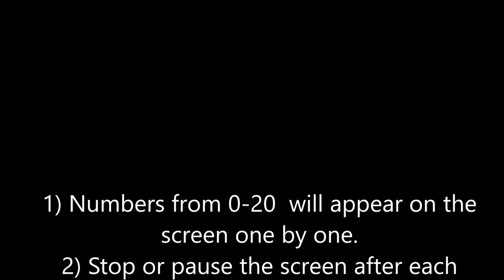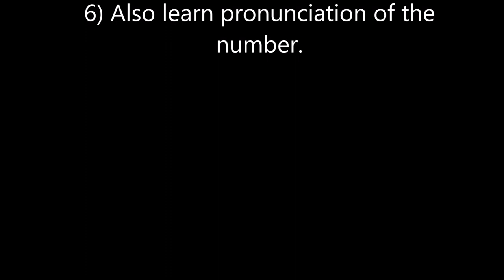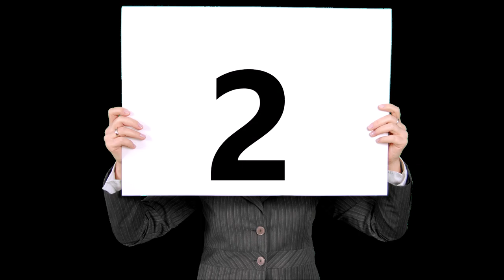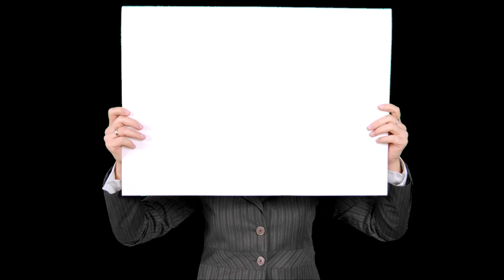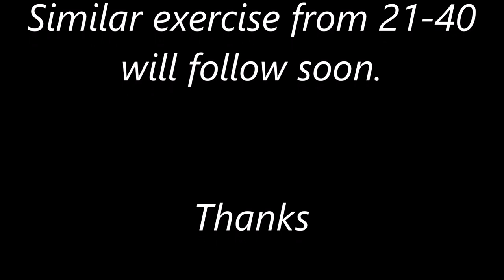English Spelling of Numbers - (0- 20) - For Kids and Children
This video exercise has been designed especially for kids and children to check their understanding of spelling of numbers. It has been worked out from the following video link which has been permitted for reuse by the original creator (under CCA license).  The original beautiful video has been modified in such a way so that it also serves the purpose of exercise or test. The test should preferably be organised by parents or teachers.

Learn numbers for kids ǀ 1 to 100 numbers with spellings ǀ Number book for children ǀ nursery rhymes